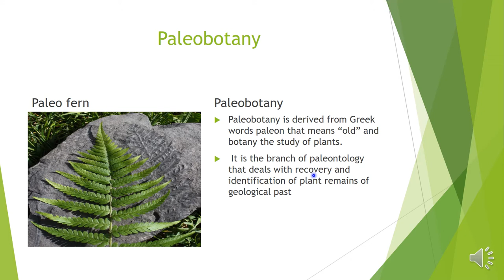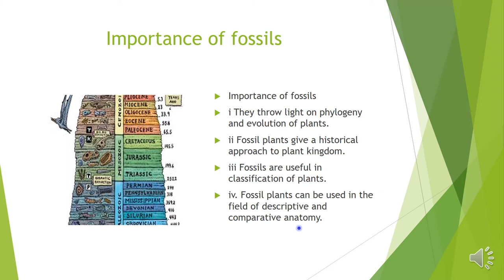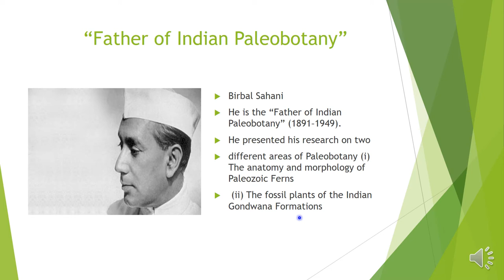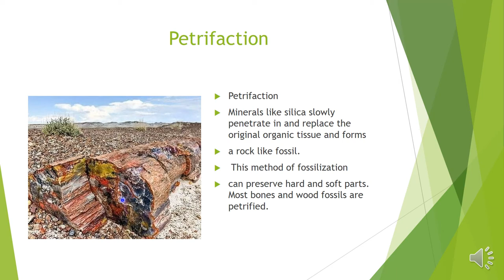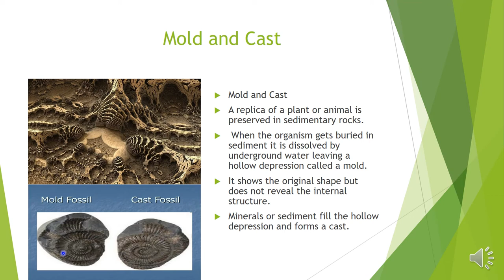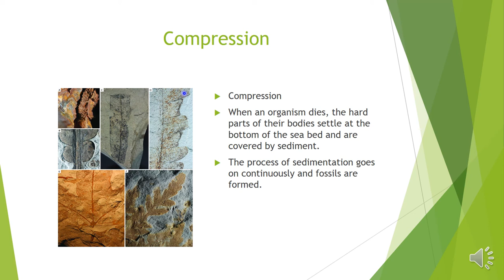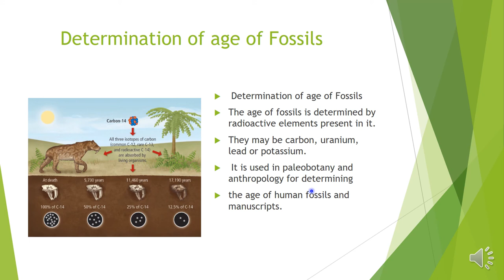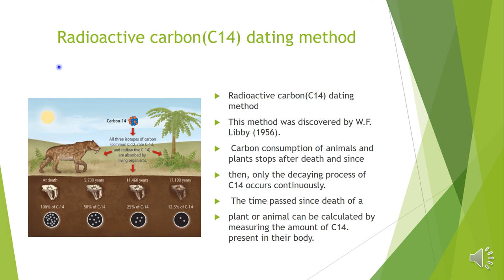Paleobotany and fossilization-Birbal sahani,,kaspar maria,importance of fossils,radio carbon dating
This video explains about paleobotany,importance of fossils,how fossils are formed,petrifaction,mold and    cast, preservation ,compression ,replacement,  radio carbon dating etc.